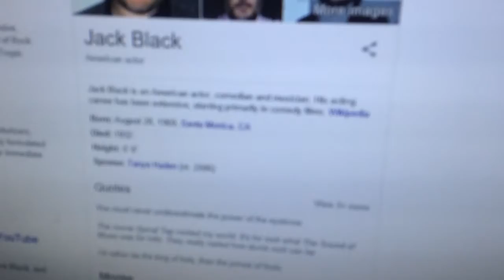jack black found dead in miami